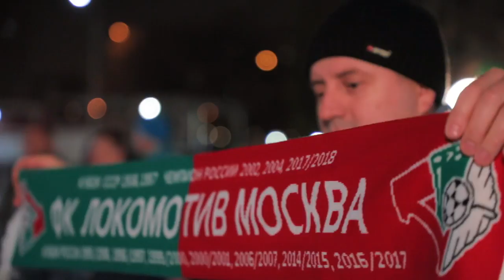День матча на «РЖД Арене» – лучший день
«РЖД Арена» в день матча – это то место, куда хочется сбежать с учёбы, работы, встречи одноклассников или даже собственной свадьбы.

🤹🏻‍♂️ Делаем на площади перед ареной всё, чтобы вы были довольны и счастливы.

🏆 На кубковой встрече ЛокоЕнисей вас ждёт не менее запоминающийся перформанс! Увидимся!